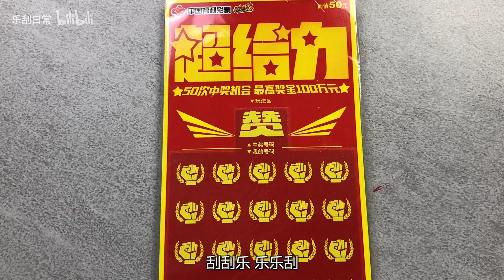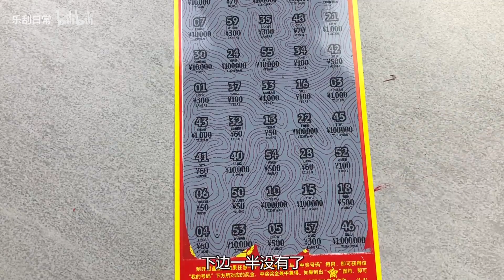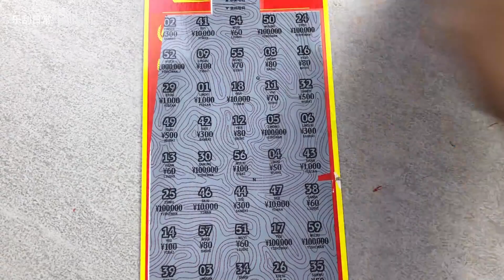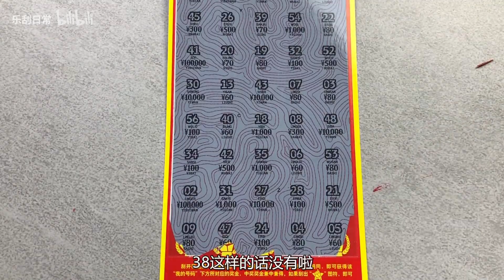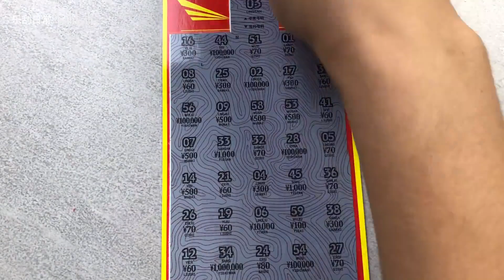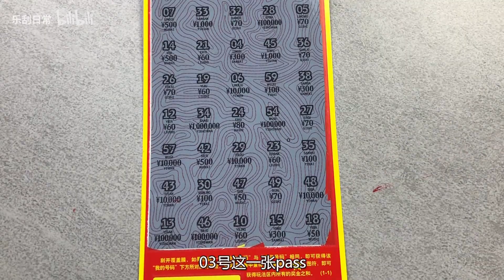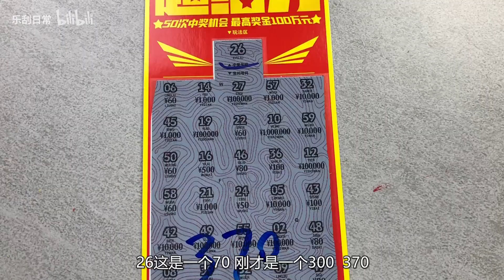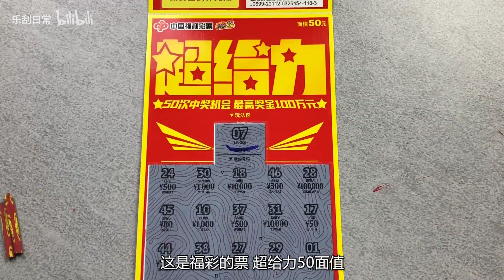乐刮VLOG：你们要的来了，试水福彩50面值敲给力，到底给不给力，一刮便知